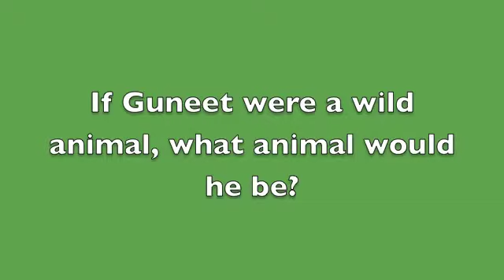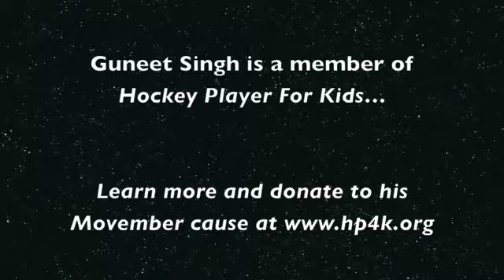Meet Guneet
Guneet Singh of the UBC MBA Program's intramural hockey team, the Sauder-Mizers, grows out his mustache in support of Team HP4K for Movember 2011.